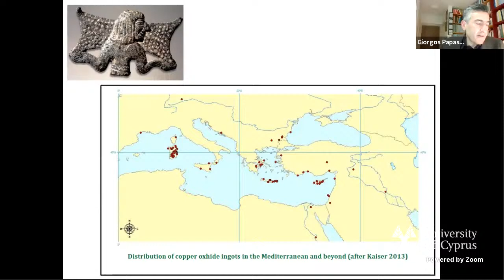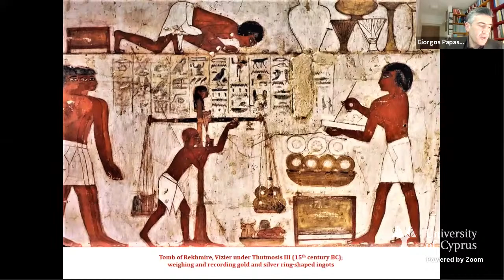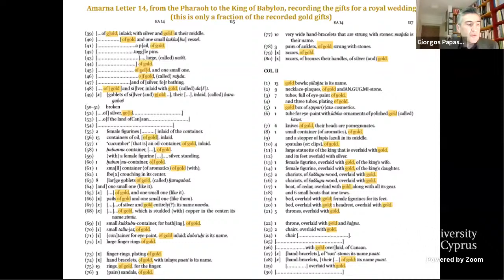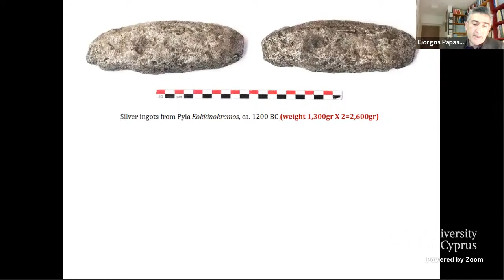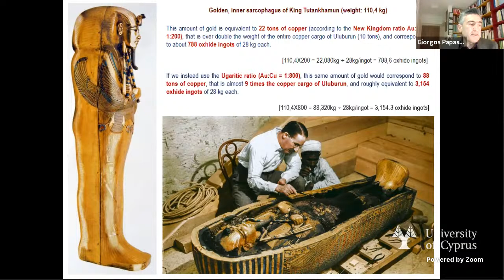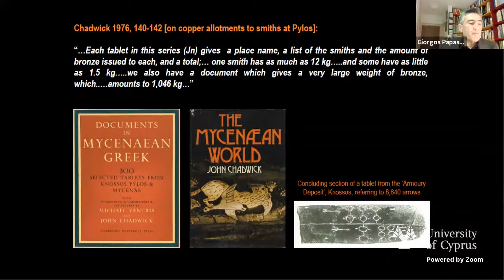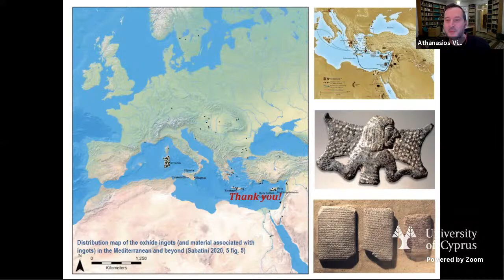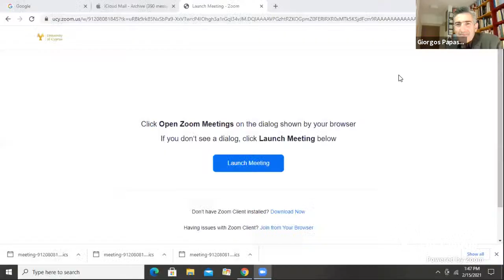Dr Georgios Papasavvas Prices and values of metals in the Late Bronze Age Eastern Mediterranean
Dr Georgios Papasavvas | Associate Professor, Classical Archaeology
Excavations at the Sanctuary of Aphrodite at Syme Viannou, Crete | Metalwork from Enkomi, Cyprus